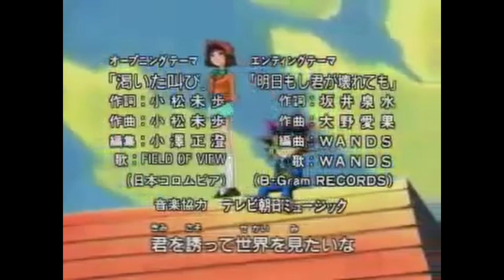Yugioh Kawaita Sakebi (English Fandub Version)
I like the original Yugioh anime and I like this cover of the opening song so I combined them.

The cover used in this video was made by Ashe. You can listen to his covers and original songs

The footage used in this video is owned by Toei Animation